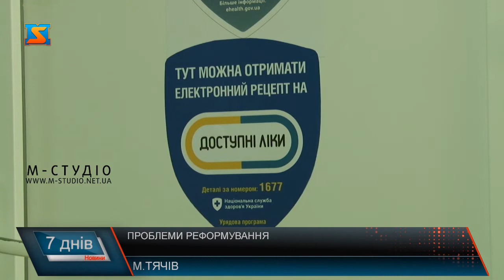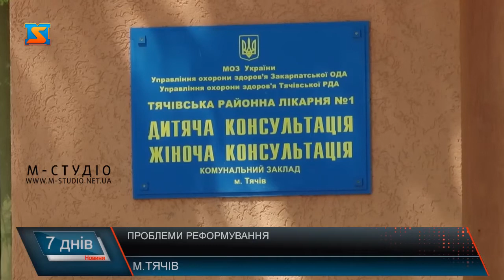Проблеми реформування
За 7 місяців на Тячівщині заключили декларції з сімейними лікарями більше 62% населення. А це понад 88 тис. жителів. За словами головного лікаря Центру первинної медико-санітарної допомоги району, за такий короткий період це досить гарний результат. Однак є і певні проблеми в процесі реформування системи охорони здоров’я. Одна з них – нерівномірний розподіл кадрів: адже є села, де єдиний лікар уже уклав угоди з максимальною кількістю мешканців.